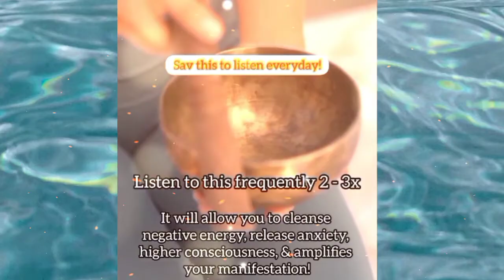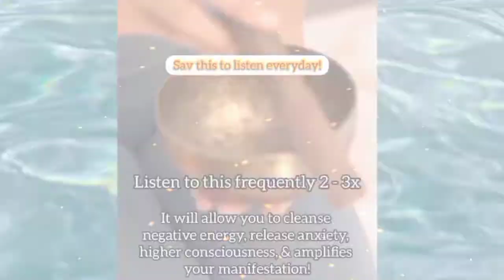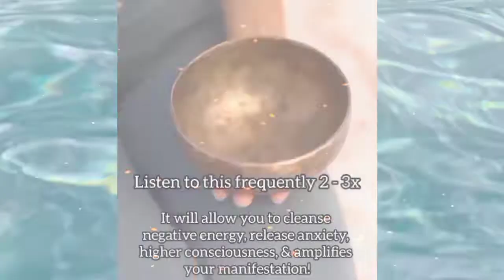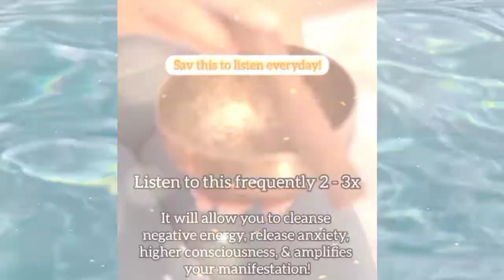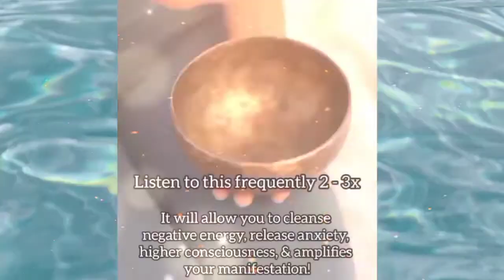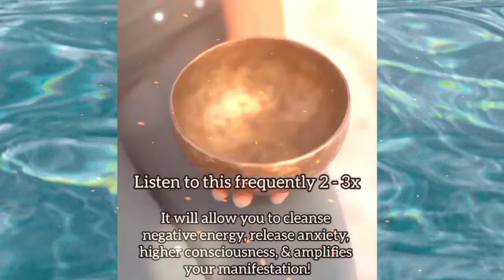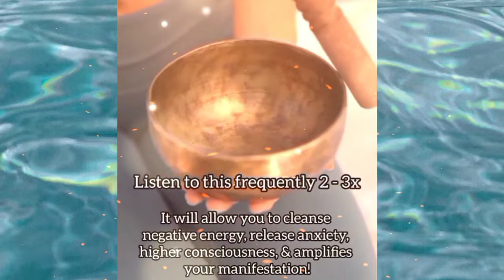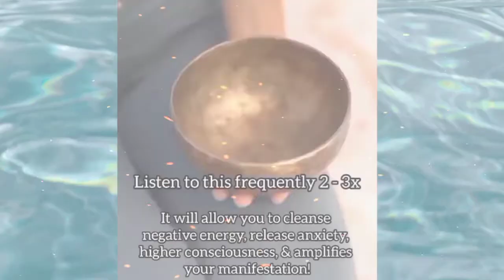Listen to this Frequently 2-3x it will allow you to cleance negative energy release anxiety and...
Listen to this Frequently 2-3x it will allow you to cleance negative energy release anxiety heigher consciousness amplifies your manifestation